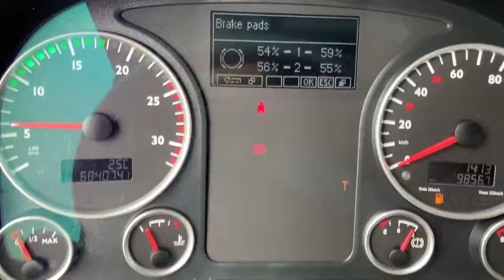MAN TGX 18.480 4X2 BLS + Intarder (1205304)